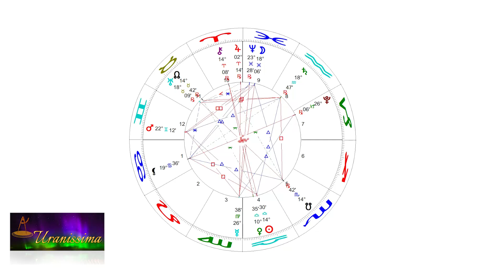Horoscop Urania - Zodia Rac 1 - 7 octombrie 2022 - Emisiunea Uranissima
Horoscop Rac pentru săptămâna 1 - 7 octombrie 2022

Afla horoscop bani, horoscop dragoste si horoscop sanatate pentru zodia Rac , valabil pentru zilele 1, 2, 3, 4, 5, 6 și 7 octombrie 2022.

Aflați care sunt previziunile astrale pentru rac săptămâna 1 - 7 octombrie 2022 și previziuni detaliate pentru fiecare zodie.